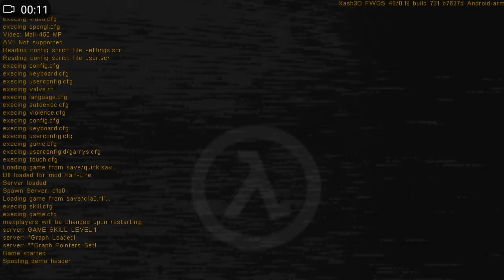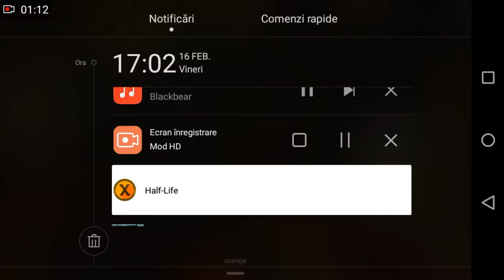GamePlay Half-Life 1 EP 21